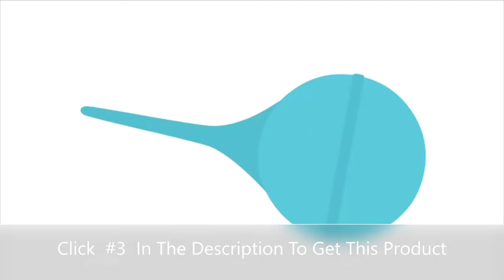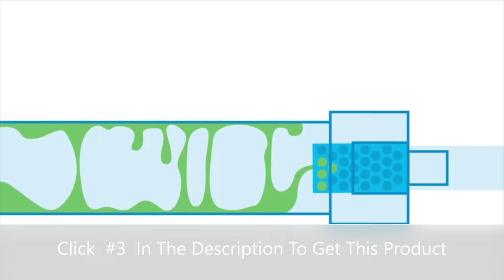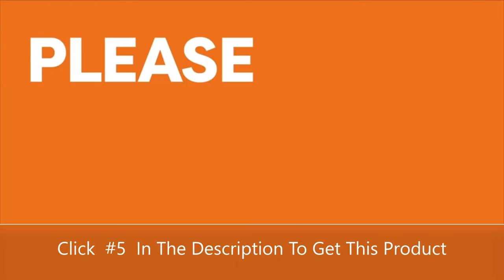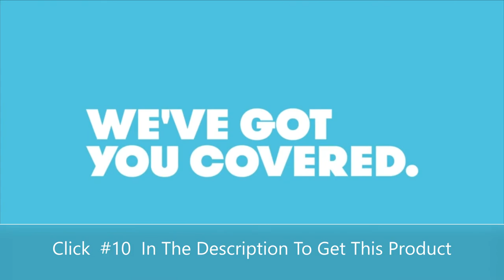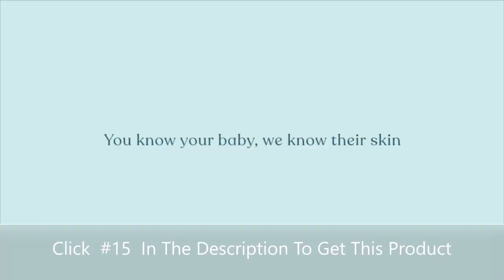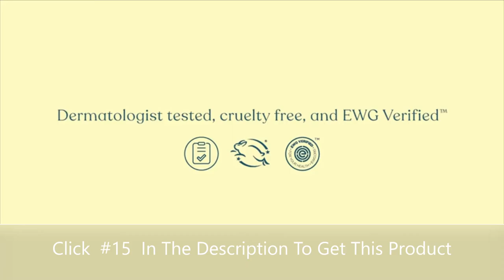Cradle Cap || Baby And Mom Safety Products With Very High Costumer Reviews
#1, Gas + Colic Heating Pad for Natural Belly Relief by Frida Baby | Gentle Heat to Relax + Soothe Bellies | Instant Tummy Warmer | Soothe Colic Discomfort

#2, Weleda Baby Calendula 2-in-1 Gentle Shampoo and Body Wash, 6.8 Fluid Ounce, Plant Rich Cleanser with Calendula and Sweet Almond Oil

#3, FridaBaby Baby Nasal Aspirator NoseFrida the Snotsucker by Frida Baby

#4, CeraVe Baby Lotion | Gentle Baby Skin Care with Ceramides, Niacinamide & Vitamin E | Fragrance, Paraben, Dye & Phthalates Free | Lightweight Baby Moisturizer | 16 Ounce

#5, Babyganics Baby Shampoo + Body Wash Pump Bottle, Fragrance Free, Packaging May Vary,16 Fl Oz (Pack of 3)

#6, Safety 1st Cradle Cap Brush and Comb , White/Blue

#7, Oh Cr*p! Cradle Cap Flake Fixer Scalp Spray + Scalp Mask Duo by Frida Baby Soothes Baby's Scalp, Prevents Dryness and Flakes

#8, Mustela Baby Cradle Cap Bundle - Natural Baby Shampoo & Cradle Cap Cream - with Natural Avocado - 2 Items Set

#9, BELLA B Healthy Hair & Scalp Baby Cradle Cap Treatment 8 oz - Cradle Cap Treatment For Babies - Baby Conditioner Silky Hair Care - Cradle Cap Treatment For Toddlers - Conditioner For Babies

#10, DermaFrida The SkinSoother Baby Bath Silicone Brush by Fridababy | Baby Essential for Dry Skin, Cradle Cap and Eczema (2 Pack)

#11, Era Organics Healing Ointment for Babies - USDA Certified Organic Natural Gentle Moisturizer for Sensitive Skin Prone To Baby Eczema, Cradle Cap (Infant Seborrheic Dermatitis), Rashes, Hives & More

#12, Baby Bum Shampoo & Wash | Tear Free Foaming Soap for Sensitive Skin with Nourishing Coconut Oil | Natural Fragrance | Gluten Free and Vegan | 12 FL OZ

#13, Cetaphil Baby Wash & Shampoo with Organic Calendula ,Tear Free , Paraben, Colorant and Mineral Oil Free , 13.5 Fl. Oz

#14, Pipette Baby Shampoo and Body Wash - Vanilla + Ylang Ylang, Tear-Free Bath Time, Hypoallergenic, Moisturizing Plant-Derived Squalane, Non-Toxic, Sulfate Free, 11.8 fl oz

#15, Dr. Brown's Travel and Storage Baby Bottle Caps for Natural Flow and Options+ Baby Bottles - 3pk - Narrow

baby cloths
cradle cap
car seat
baby shoes
doona stroller
diaper bag
baby registry
similac pro advance
infamil gentlease
baby formula
infamil neuropro
nutramigen formula
baby gap
baby tube